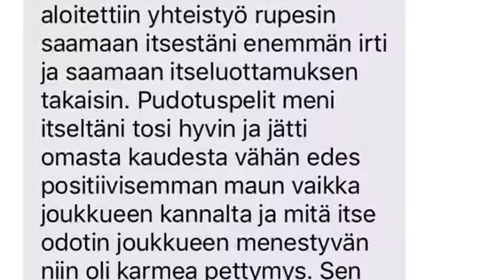Psyykkinen valmennus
Itsepuhe